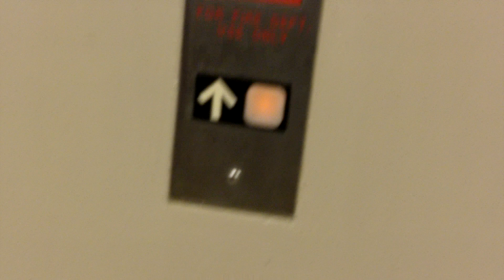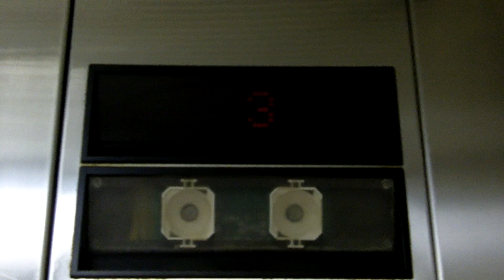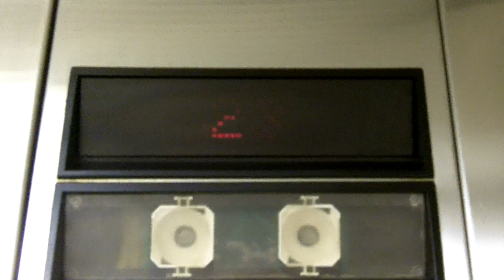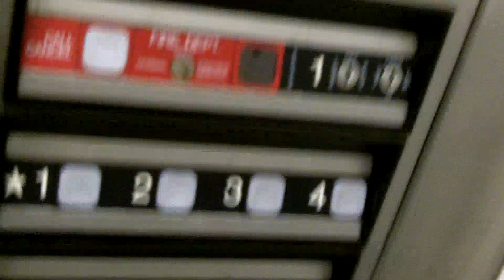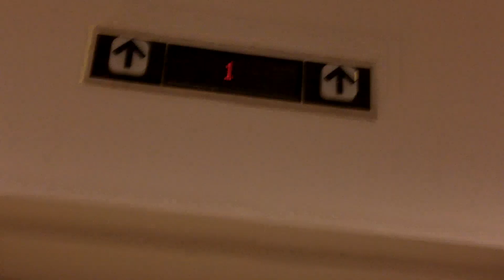Dover Traction Impulse Elevator - Sears [Kings Plaza]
This is the Dover traction elevator in Sears, the store's main elevator (the 300A does not go up to 4). I believe that this elevator was a replacement for an existing elevator back when this store was an Alexander's. It could also be an original elevator, but if that's the case then Dover did one heck of a modernization on it: There is absolutely nothing on this lift that points to another company.

BTW, lol at the toilet paper that someone dragged into the elevator.

Brand: Dover
Installed: ???
Machine: Geared Traction
Floors Served: *1, 2, 3, 4
Fixtures: Impulse
Fear/DT Index: